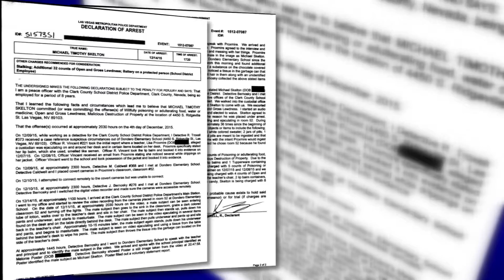Custodian Arrested for Lude Acts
IT'S HARD TO DESCRIBE WHAT HAPPENED INSIDE THAT CLASSROOM AT DONDERO ELEMENTARY SCHOOL. A TEACHER ALERTED POLICE TO FINDING WHAT SHE THOUGHT WAS SEMEN ON HER CLOTHING AND OTHER PERSONAL ITEMS. SO OFFICERS PLACED HIDDEN CAMERAS IN THE CLASSROOM AND THEY TELL US THOSE CAMERAS CAUGHT SKELTON IN THE ACT. A PARENT WHO DIDN'T WANT TO BE ON CAMERA TALKED TO US ABOUT THE CRIME. DETECTIVES ARE ADAMANT THE ACTS HAPPENED AFTER SCHOOL HOURS AND SAY SKELTON WAS BY HIMSELF IN ONE CLASSROOM. SKELTON'S NEIGHBORS SAY THEY DIDN'T REALLY SPEAK TO HIM. WE KNOCKED ON HIS DOOR AND TRIED TO GET MORE INFORMATION FROM FAMILY MEMBERS. SKELTON IS FACING FOUR COUNTS OF OPEN AND GROSS LEWDNESS. HE'S BEING CHARGED WITH ONE COUNT OF POISONING FOOD BECAUSE HIS DNA WAS FOUND ON SNACKS AND LIP BALM. THE SCHOOL DISTRICT SAYS SKELTON'S CURRENT EMPLOYMENT STATUS IS ABSENT WITHOUT AUTHORIZED LEAVE. HE'S CURRENTLY BEING HELD AT CLARK COUNTY DETENTION CENTER, BUT THE DISTRICT SAYS SHOULD HE GET OUT OF JAIL HE WILL BE PLACED ON SUSPENSION WITHOUT PAY.